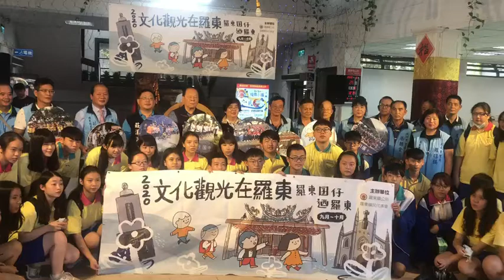文化觀光在羅東～羅東囝仔迺羅東活動開跑